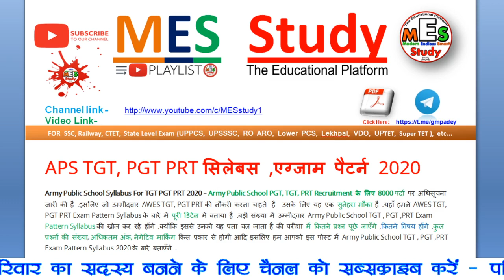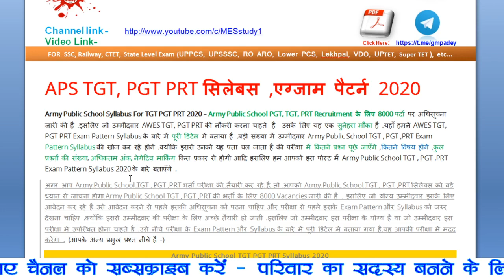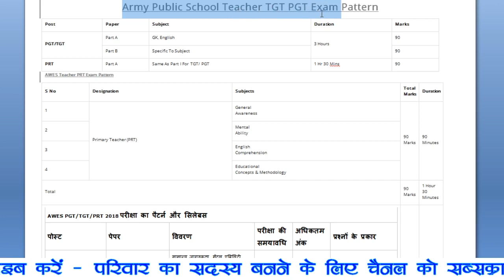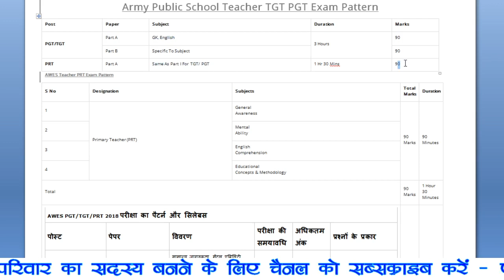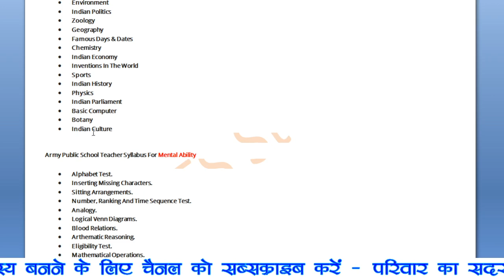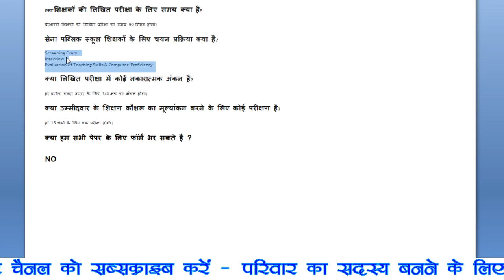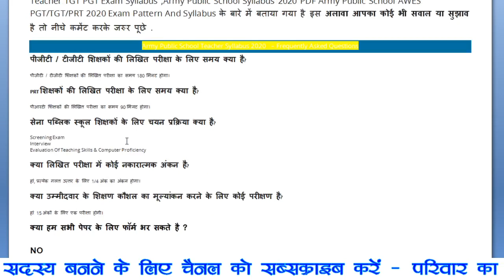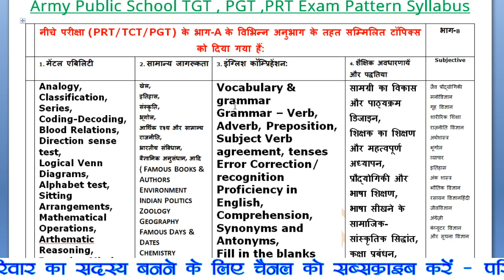Army Public School Exam Pattern and syllabus AWES 2022 , Negative Marking, online paper, MES Study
Army Public School Exam Pattern and syllabus  AWES 2020 |Negative Marking|  MES Study

Video Title -
About this Video -
Recommended Play List Link -
2-
3-
Recommended Video link -
1-
2-
3-
PDF Link -
Official Website related to Video :-

👉 https:
Like Our Page on Facebook:-

Other Imp. Play List -

TET-
Super TET-
NTPC-

विगत वर्षो के पेपर
          💠 💯% मिलेगी सफलता 🎯 👆👆👆
1.Paper Details-
💠 PDF Link --
2.Paper Details-
💠 PDF Link -

🔍 Keyboard Related to This video or channel :-

💠About Channel: This Channel Is Created For Sharing Notification Related All Educational  Update, Job Notification And Also Share Study Material and online class.

My Gadget:-      ⬇️⬇️⬇️⬇️⬇️

My Mic:-
My Mobile:-
My Laptop:-

⚠️Warning: If You Do Not Check All The Notification From Your Level, Then If There Are Any Problems In The Future. So You Will Be Responsible For Yourself. There Will Be No Responsibility Of The "MES Study".

                                                         Thanks.